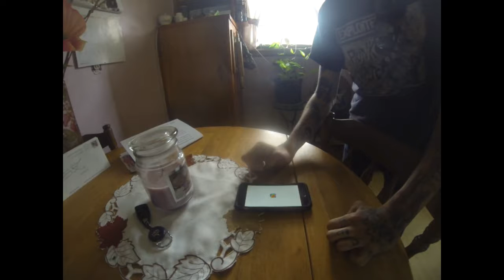FAiLED VLOG DAY!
I had full plans on getting fresh skate clips that day but it was pretty busy at the skate park and I didn't feel comfortable putting my camera down.